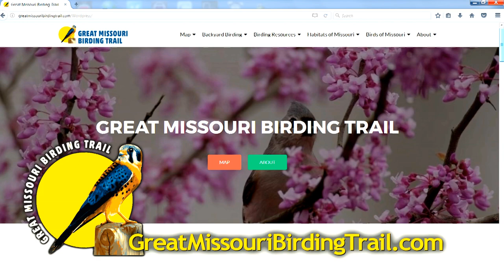Marsh Birds - AskMDC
If you’ve ever visited a wetland you’ve probably noticed a variety of bird species on the area. AskMDC provides some insight into just a few of the interesting types of birds you might see.